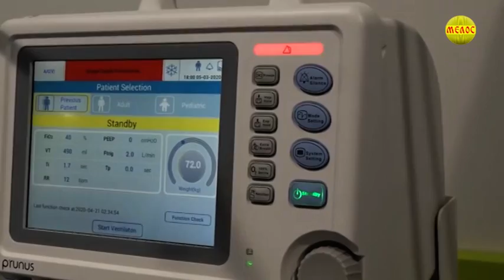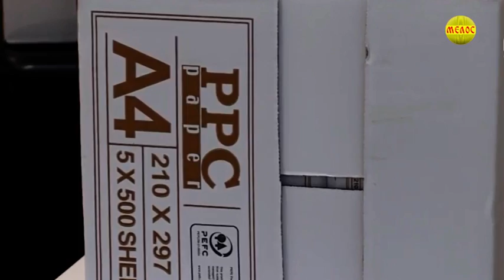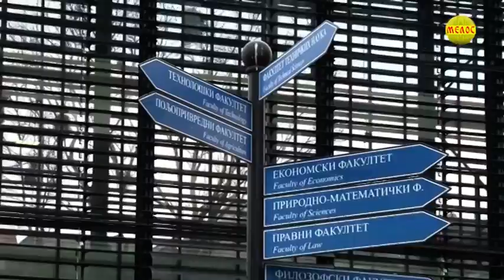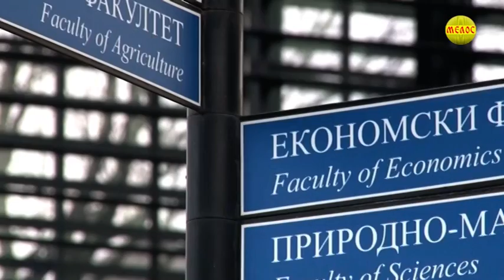NOVOSADSKA Hronika 07 05 2021